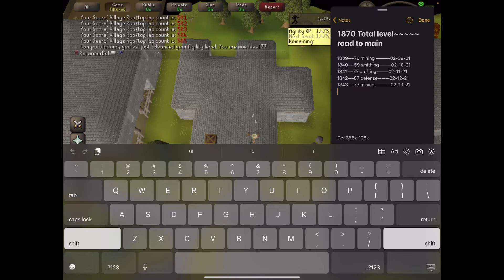I {OSRS} On the road ~ A HCIM’s progress to 1846 Total level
To beat my alternate account
1870 Total level

Lil’ Brigs
Fatum
Lucio

1839—-76 mining ———-02-09-21
1840—-59 smithing———02-10-21
Dragon imp~~Fatum
1841—-73 crafting———02-11-21
1842—